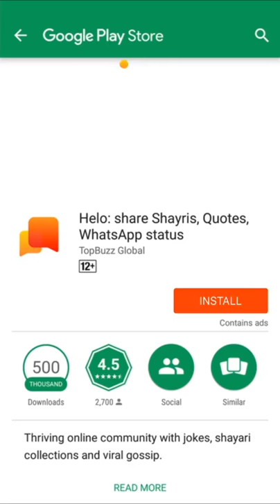14 year girl DSP for Maharashtra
14 year girl DSP for Maharashtra